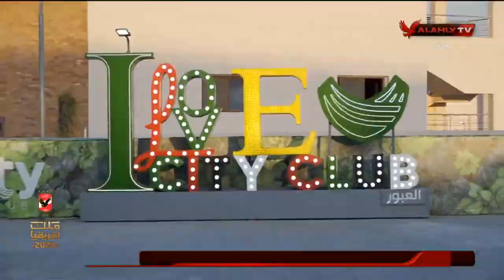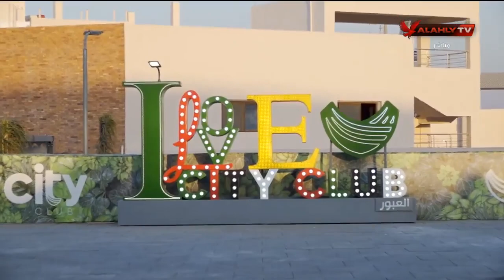شاهد افتتاح فرع سيتى كلوب العبور بحضور مجلس إدارة شركة استادات الوطنية | البيت الكبير